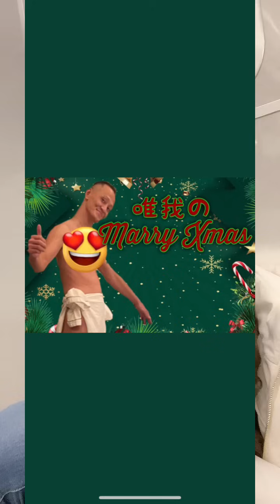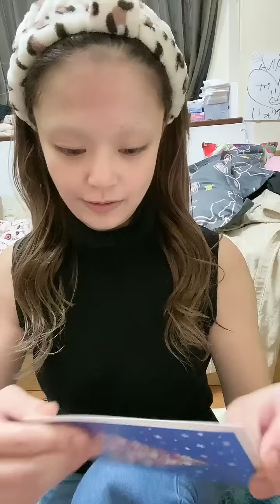髪の毛綺麗にする作戦✨購入品紹介 ② えみたろ「何の恨みがあるんだウチに！」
えみたろtiktok